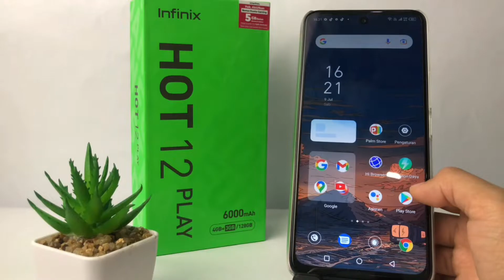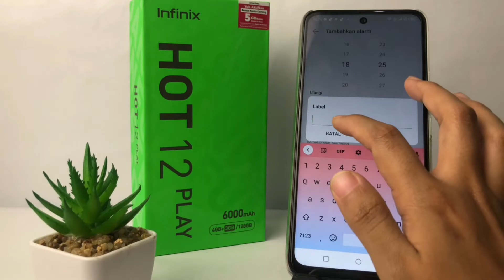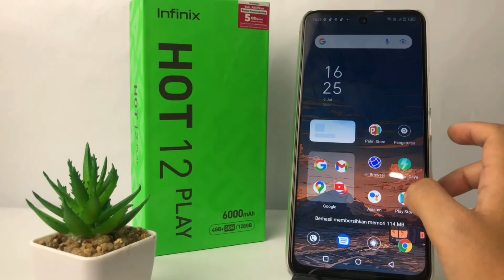Cara Setting Alarm Di Hp Infinix Hot 12 Play | Membuat Alarm Infinix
Hallo, di video ini saya tunjukkan cara setting alarm di hp infinix hot 12 play. Untuk membuat alarm atau mengaturnya di hp infinix, silahkan ikuti tutorial ini ya.

Video ini berkaitan dengan :
cara setting alarm di hp infinix hot 12 play,
cara mengatur alarm di hp infinix hot 12 play,
cara membuat alarm di hp infinix hot 12 play,
cara setting alarm di hp infinix,
cara mengaktifkan alarm infinix hot 12 play,